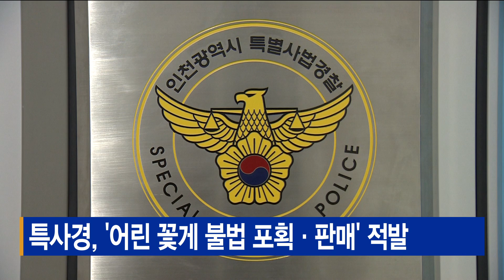특사경, '어린 꽃게 불법 포획·판매' 적발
[기사내용]
인천시 특별사법경찰이
어린 꽃게를 불법 포획하고 판매한
어선과 업체들을 적발했습니다.

특사경은 지난 7월부터 9월까지
어린 꽃게 불법 포획과 유통, 판매 행위를
중점적으로 단속해 총 4건을 적발했습니다.

한 어선은 어린 꽃게 약 35㎏을 포획해
운반차량에 적재하던 중 적발됐으며,
또 다른 어선은
불법 어획물을 판매하다 적발됐습니다.

특사경은 이들을 검찰에 송치하고,
관할 구청에 통보해 행정 처분하도록 조치할 예정입니다.

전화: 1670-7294